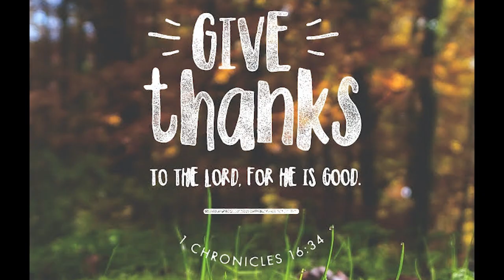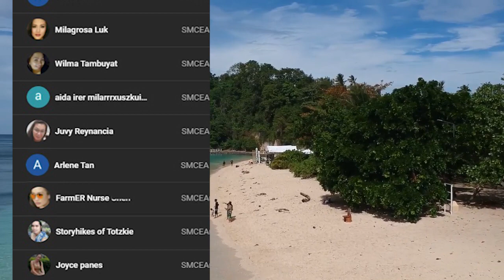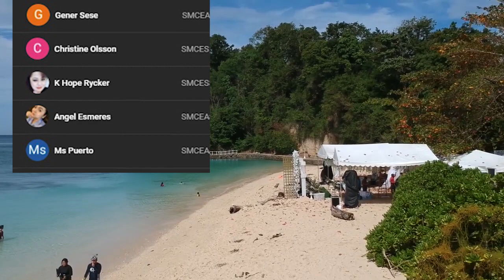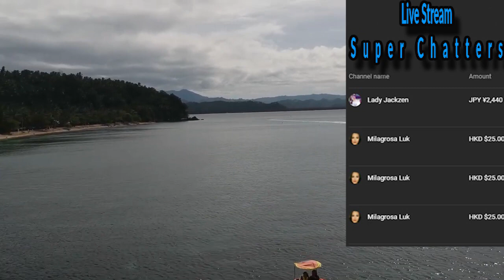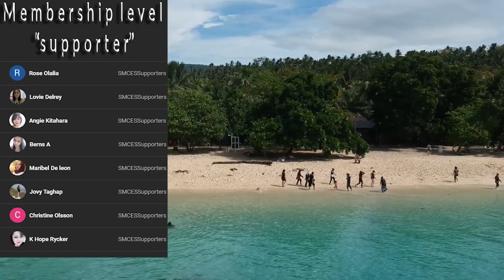Kabaryo| A true Mindanao Aswang Story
Title of the Story: Kabaryo | | A true Mindanao Aswang Story
Story from: Puloy of Zambo Del Norte
Narrator: Alex of Southern Mindanao Creepy Experiences
Recommendations: Use a gaming headset for better sound effects.